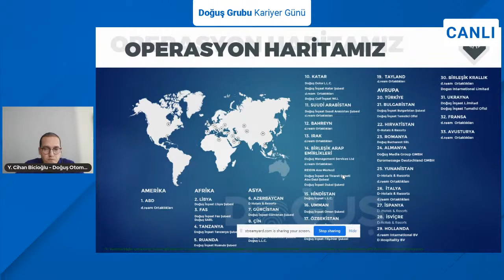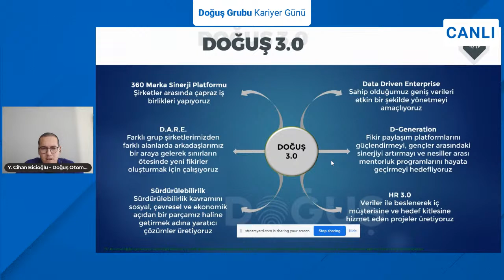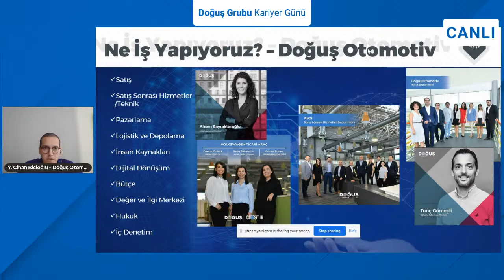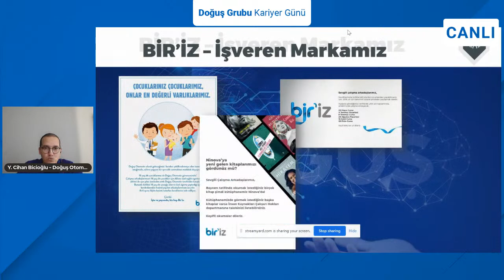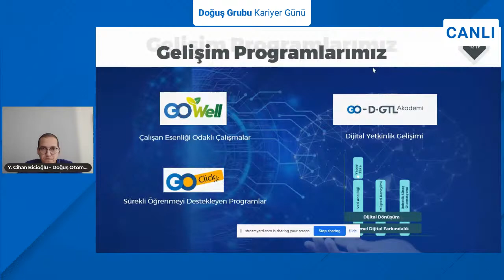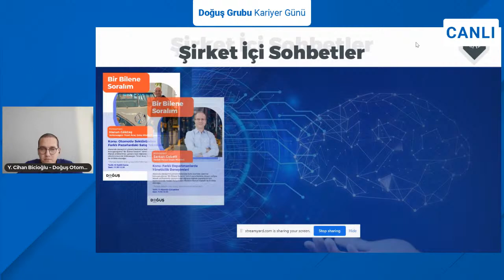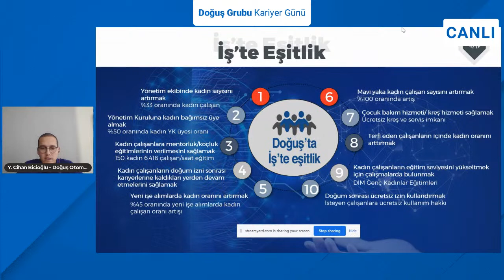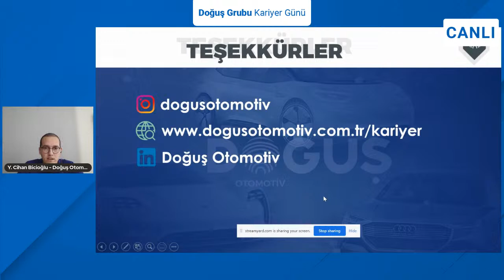Doğuş Grubu Kariyer Günü - Doğuş Otomotiv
Doğuş Otomotiv İnsan Kaynakları Müdürü Yalçın Cihan Bicioğlu canlı yayında!

CV’ni Doğuş Otomotiv yetkililerine göndermek istersen, hemen adresinden ücretsiz kayıt ol!